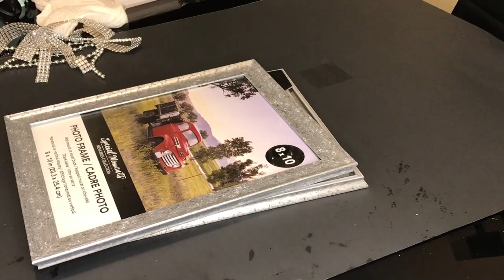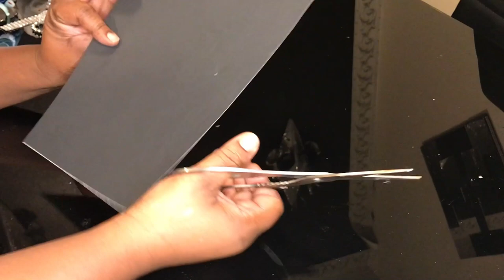Glam Vanity Tray DIY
Items used for this tutorial includes:
Picture Frames - Dollar Tree
Glitter Vinyl Paper - Dollar Tree
Mirror Tile Ornaments - Dollar Tree
Silver Bling Wrap - Dollar Tree
Black Poster Board - Dollar Tree
Silver Crystal Drawer Handles - Amazon
Glue Gun - Wal-Mart
Gorilla Glue Sticks - Wal-Mart
Gorilla Hot Glue Gun - Amazon